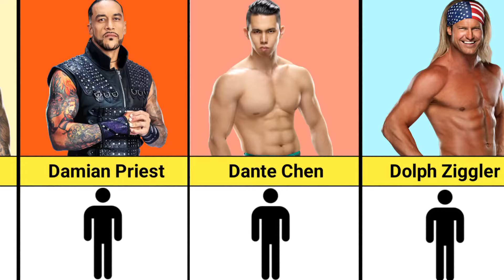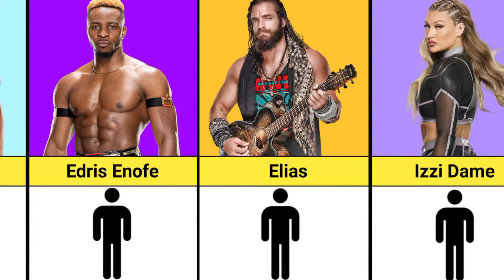Revealing WWE Wrestlers Who Are Currently Single In Real Life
wwe wrestlers
wrestler
wrestlers
single wwe wrestlers
Big E
Liv Morgan
Dolph Ziggler
Nia Jax

► Note: This video is based on various relevant research and discussion.All shown Data,Numbers,Facts,Images might not be up to date, valid or in any specific order. Images Use In This Video Are Only For Education Purpose All Credits Gose To Their Real Owners| Creator Creator So Any Issue You Can Kindly Send us Mail.